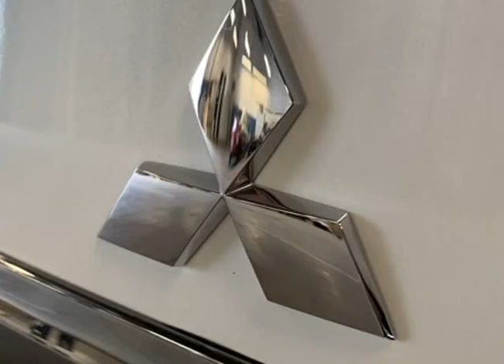2020 Mitsubishi Mirage G4 ES (Tigard, Oregon)